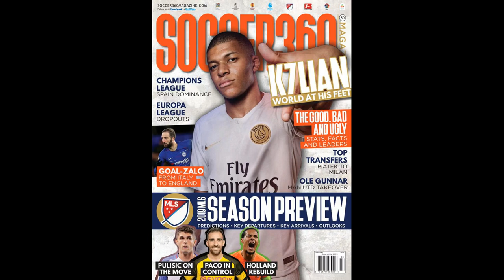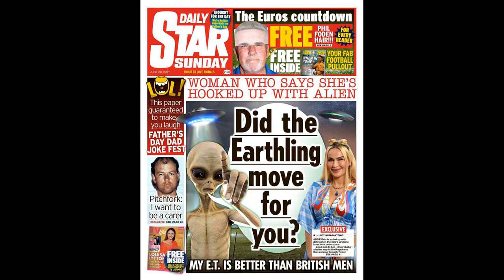Liverpool's genius Jota transfer looking even better after ‘waste of t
Liverpool's genius Jota transfer looking even better after ‘waste of time’ rant